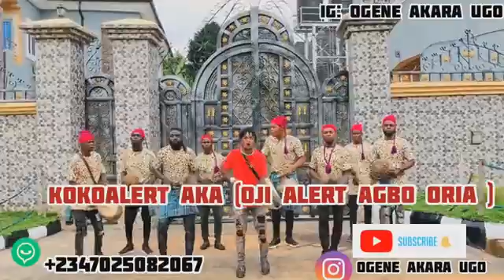HAPPY BIRTHDAY TO YOU ODOGWU